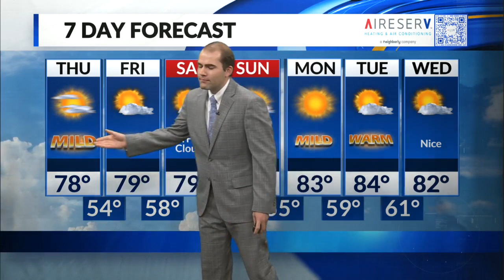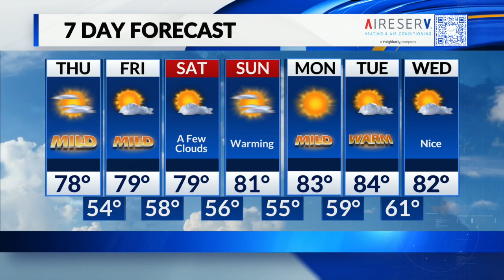Evening plans? Make them!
Tom's Sept. 14th Midday Forecast